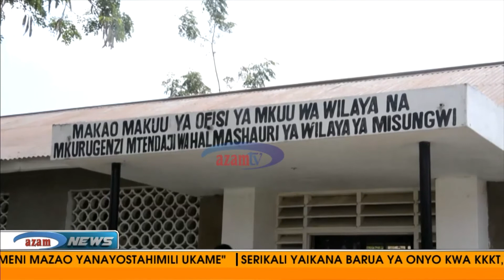Kilichowafanya wanakijiji Kolomije kujenga kituo cha afya kwa nguvu zao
Wakazi wa Kijiji cha Kolomije wilayani Misungwi mkoani Mwanza wameanza ujenzi wa majengo matano ya kituo cha afya  cha kata hiyo ili kuepuka adha ya kutembea umbali mrefu kufuata huduma za afya katika vijiji  na wilaya jirani.